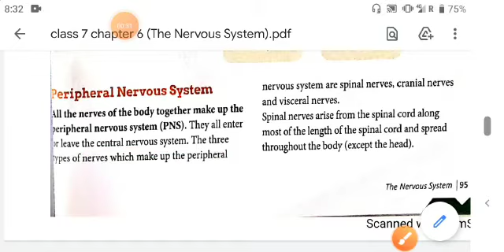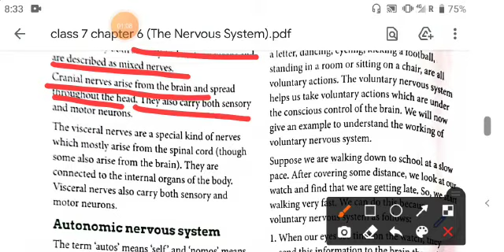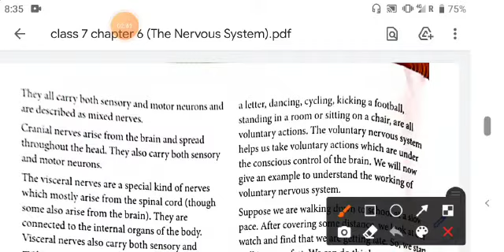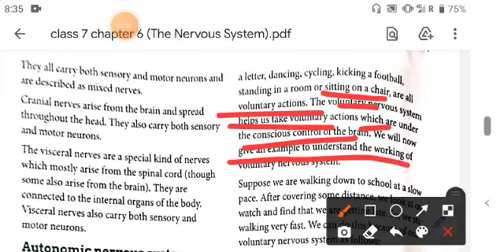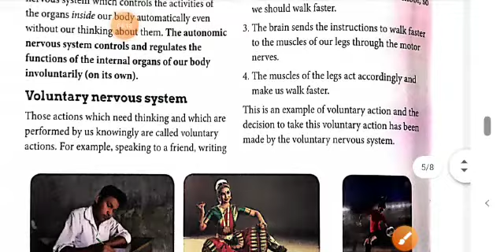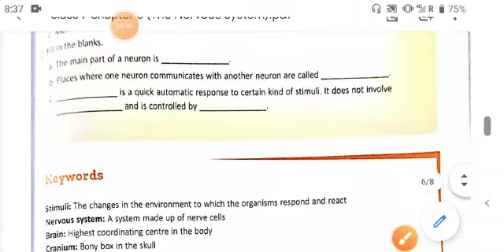Class VII Sub Biology Ch 6 The Nervous System Video Part 2